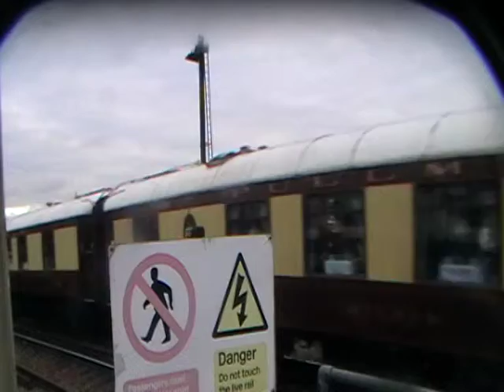Clan Line passes Clapham Junction with VSOE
35028 Clan Line passes through Clapham Junction platform 5 at 13:47, 63 minutes late due to the 67 which was on the rear failing going up the incline out of Victoria, subsequently, the train reversed back to Victoria and left the troublesome 67 005 there. Just proves Clan Line is superior to 67s. Enjoy